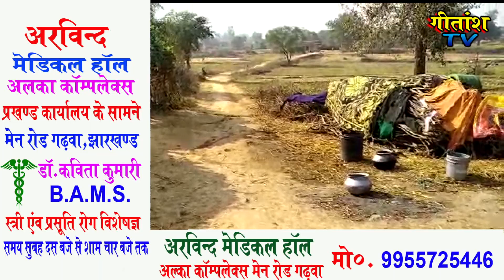एक अदद चापानल के लिए मोहताज -- आज भी कुआँ का पानी पीने को विवश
बंशीधर नगर:--बंशीधर नगर पंचायत के वार्ड संख्या पांच नया खांड डैम के निकट स्थित उराँव टोला के लोग आज भी बुनियादी सुविधाओं से वंचित है।उक्त टोला पर 10-12 घर के लोग निवास करते है।आज तक वहां के लोग एक अदद चापानल के लिए मोहताज है।वहाँ के लोग आज भी कुआँ का पानी पीने को विवश है।ग्रामीण शिव कुमार उराँव ने बताया कि जब उक्त टोला को नगर पंचायत में शामिल किया गया तो इस टोला के लोगो में उम्मीद जगी की अब उन्हें कुआँ का पानी नही पीना पड़ेगा।नगर पंचायत के तहत मिलनेवाली सुबिधाओं का लाभ उन्हें जरूर मिलेगा।नगर पंचायत चुनाव के समय भी जन प्रतिनिधियों ने उक्त टोला के लोगो को भरोसा दिलाया था कि चुनाव के बाद इस टोला में पेयजल के लिए चापानल लगवाया जायेगा लेकिन नगर पंचायत का चुनाव हुए लगभग आठ माह बीत गए लेकिन अभी तक चापानल नही लगा।विमला देवी ने कहा कि अभी डैम में पानी है तो कुआँ में भी पर्याप्त पानी है लेकिन सबसे अधिक परेशानी गर्मी के दिनों में होता है।कुआँ का जलस्तर भी नीचे चला जाता है,जिसके कारण पेयजल के लिए काफी परेशानी होती है।गीता देवी,सुलखनी देवी,विजय उराँव,मुनिया कुँवर,सुनीता कुमारी,देवंती देवी,संजय उराँव सहित अन्य ने भी कहा कि अभी तक हमलोग कुआँ का पानी पीने को विवश है।इस टोला पर एक भी चापानल नही है।